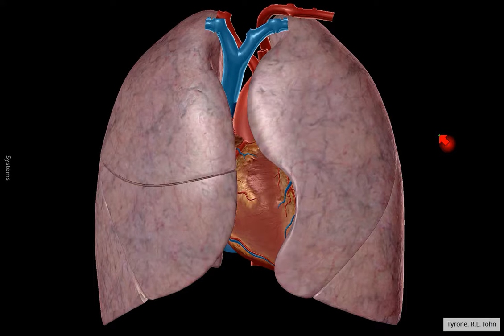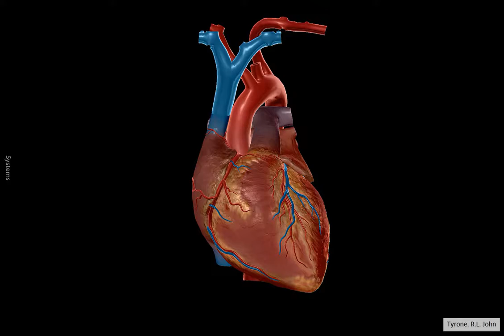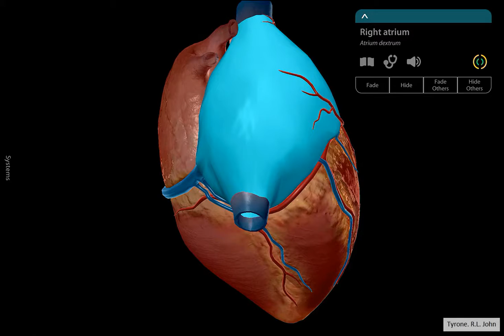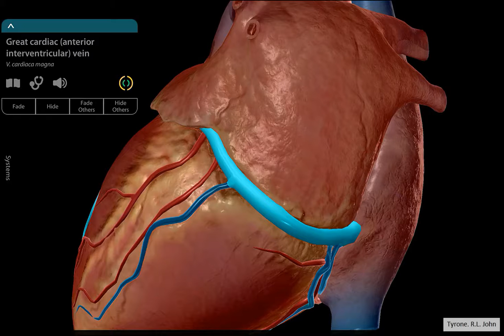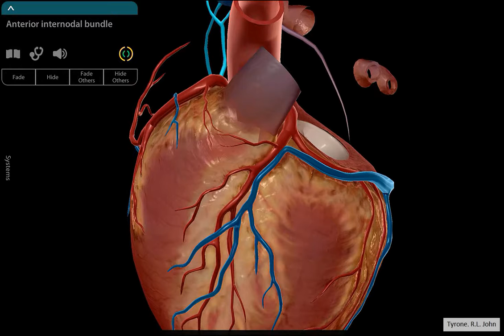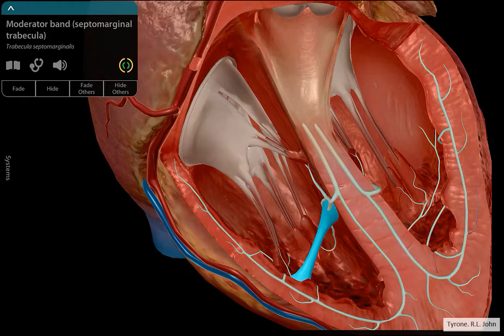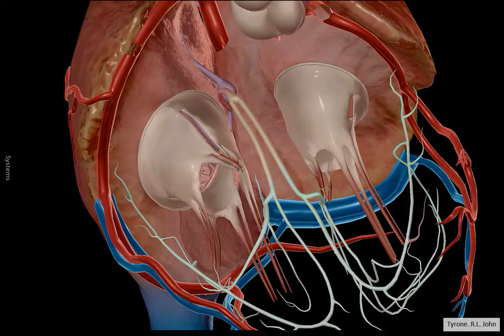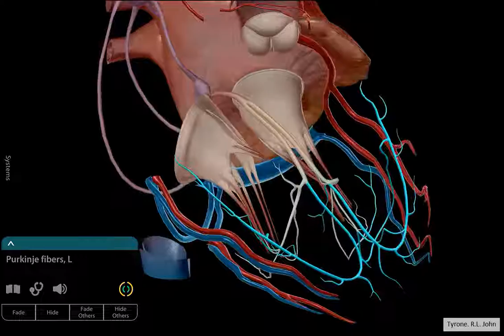3D heart Structure. A-Level Biology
I explain the structure of the heart using a 3D image.  This is for A-Level Biology Students studying g all UK exam boards.